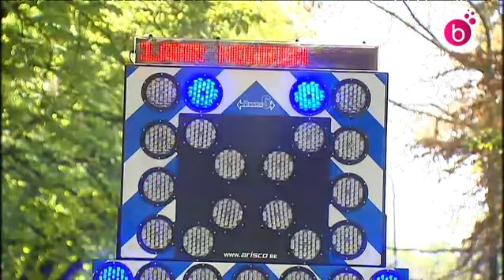Marathon de 24 h de contrôles de vitesse à Bruxelles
les polices locale et fédérale ont organisé un marathon de contrôle de vitesse, en Belgique et à Bruxelles, pendant 24 heures.